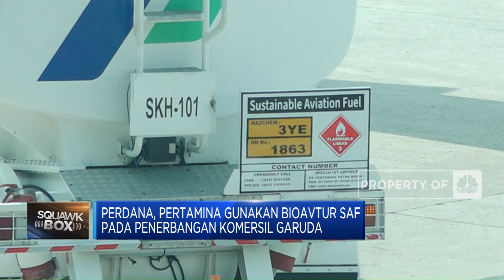Perdana, Pertamina Uji Coba Bioavtur SAF Pada Penerbangan Komersil Garuda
PT Pertamina (Persero) dan Garuda Indonesia melaksanakan penerbangan komersil perdana menggunakan bahan bakar ramah lingkungan, sustainable aviation fuel atau bioavtur, di Terminal 3 Bandara Internasional Soekarno - Hatta dengan tujuan Bandara Adi Soemarmo Surakarta, dan kembali ke Jakarta pada Jumat, 27 Oktober 2023.

Informasi selengkapnya dalam program Squawk Box, CNBC Indonesia (Senin, 30/10/2023) berikut ini. Terus ikuti berita ekonomi bisnis dan analisis mendalam hanya di